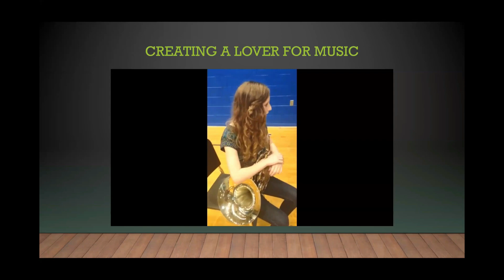Creating a love for music and music making Chapter 4